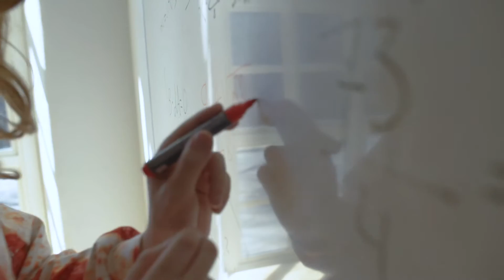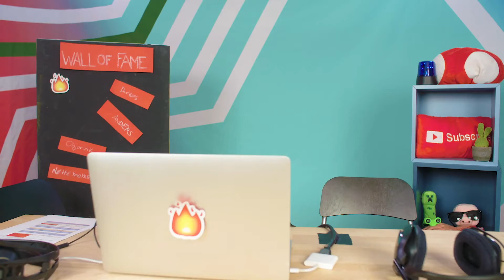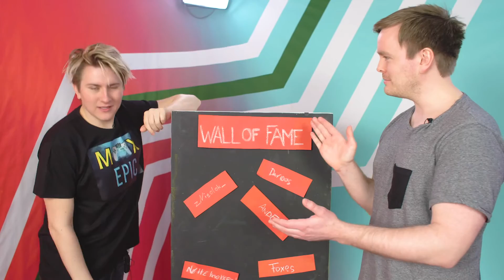MAX EPIC - Episk sixdrouple kill med Kattekryp og RobTheSir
I dagens utgave av Max epic har Kattekryp stjålet programlederstolen.  🎮 Han leder den elleville sendingen hvor youtuberen RobTheSir er gjest. Hvem vinner dagens episode og stikker av med den legendariske Max Epic t-skjorta? Hva er RobTheSir sitt beste gaming-minne? Og er det sant at mammaen til Rob grusa sin egen sønn i et visst dataspill? Alt dette og mye mer får du svar på dersom du henger med gutta fra Max Epic. 🎉